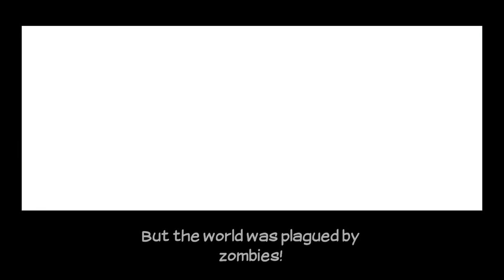Zombie Olé - Trailer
Nessa partida de futebol, vale empurrar o adversário.
Chutar a bola na cará também pode.

Mas o importante aqui é Driblar o oponente, porque esse é o ZUMBI OLÉ.

Criado pelas produtoras Trixter e Carranca Games, Zumbi Olé conta a história de Yara, uma menina brasileira que queria ser uma grande jogadora de futebol, mas qur vê seus sonhos de jogar profissionalmente sumirem quando os zumbis invadem o mundo. Não querendo se dar por vencida ela decide chamar seu irmão pedro para filma-la sendo a jogadora mais corajosa do mundo, driblando e exterminando zumbis, com muito gingado.

Zumbi olé é um infinity game. Seu objetivo é enfrentar várias hordas de zumbis, driblando e usando todas as tecnicas do futebol para deixar gravada uma fita para prosperidade.

Dar tiro em zumbi é facil. Quero ver é dá olé!